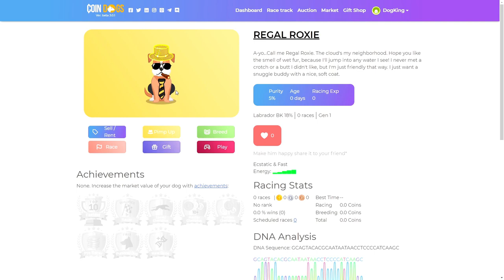How TO MINT A CoinDogs NFT - Party Dog 🥳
This VIDEO is a small presentation on how easy is to mint and NFT,  A CoinDogs NFT Party Dog.
An Unique one of a kind NFT technology that allows you to edit and improve your minted NFT with rare accessories to increase value but also providing active and passive income.
10 000 NFT's available to mint 1st February 2022

Unlike others NFTs, CoinDogs offer you option to personalize your NFT with some great accessories forever ! Today let's pimp our NFT dog for New year party!

CoinDogs is not a fluke - we make real games!⁣
When you invest in CoinDogs, your money will not be wasted! We’ve been in the crypto market since 2017 and have a solid roadmap for more projects down the line. With coindogs.com you are investing in the future of NFT games!⁣